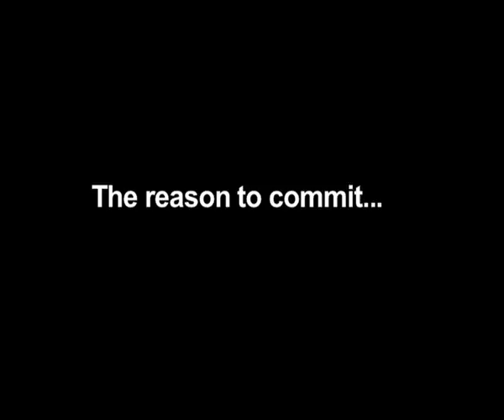Interview of Jonathan Ansell, President and CEO Mondial Assistance USA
Jonathan Ansell, President and CEO Mondial Assistance USA describes Mondial Assistance's involvement in MASSIVEGOOD.
This interview was shot at the United Nations on September 23rd, 2009 for the MASSIVEGOOD launch.